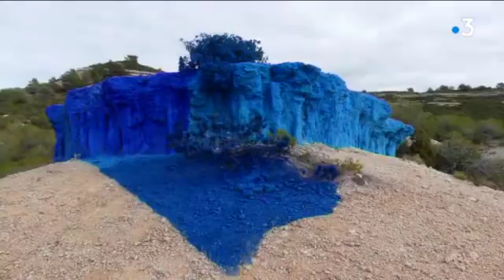Vitrolles : un artiste peint une falaise en bleu, le propriétaire porte plainte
Cela lui a pris soudainement. Quand il a découvert cette barre rocheuse à Vitrolles, Jean Brianti a tout de suite su qu'il fallait qu'il la peigne en bleu. La falaise est sur un site privé et protégé, le propriétaire a porté plainte. L'audience aura lieu en juillet.